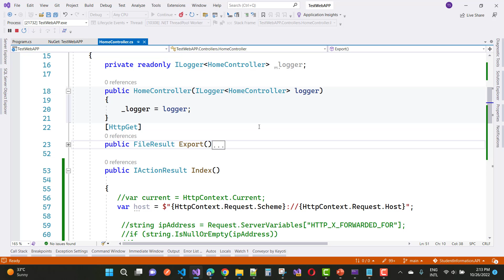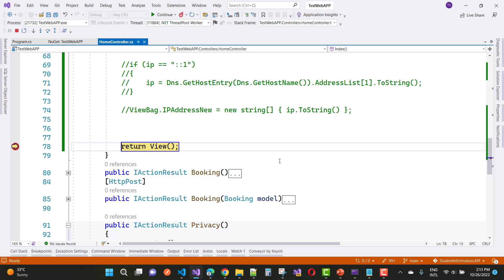Fix: HttpContext does not contain a definition for 'Current' and no accessible exten in ASP.NET CORE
In this video, I am going to fix this error "HttpContext does not contain a definition for 'Current' and no accessible extension method in ASP.NET CORE